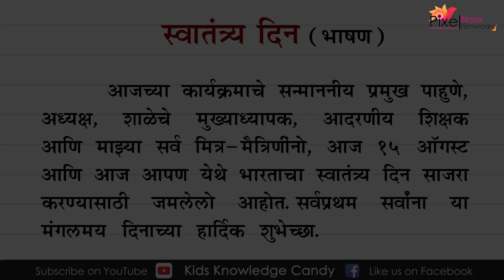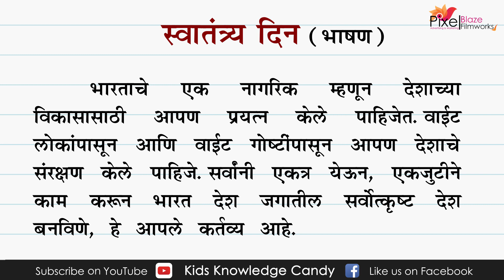स्वातंत्र्यदिन अप्रतिम मराठी भाषण, Independence day speech in Marathi Swatantrya Din Marathi Bhashan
स्वतंत्रता दिवस पर हिंदी निबंध - Swatantrata diwas Hindi Nibandh

10 lines on Independence Day in English

माझा देश निबंध / भाषण | My Country essay in Marathi

10 Lines On My Country